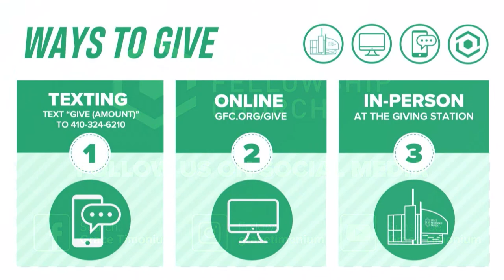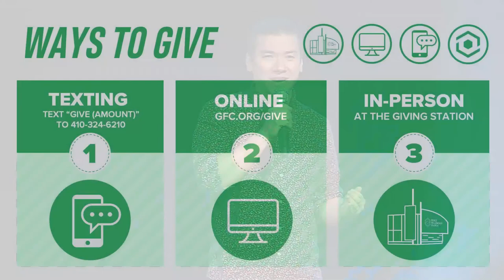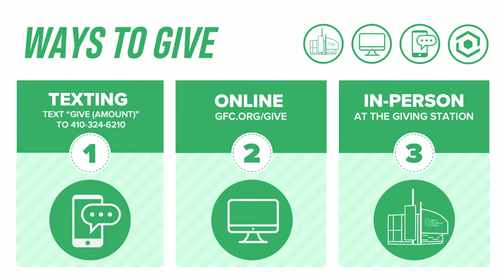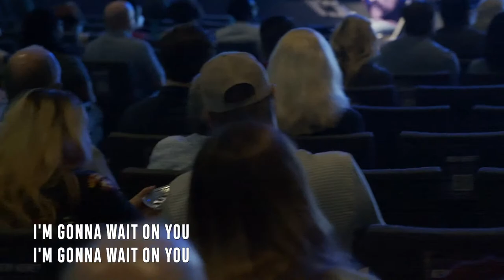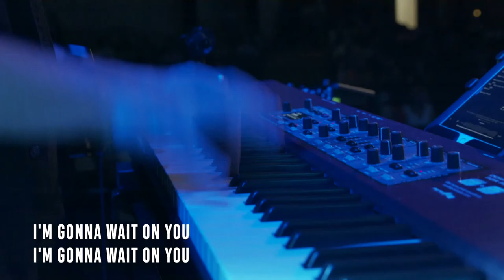Why?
Welcome to Grace Online!
At Grace, we hope you discover a family of believers in Jesus who are growing in the journey of faith together. Whether you’re uncertain about the person of Christ, unsure about your own commitment to Him or already a passionate follower of Jesus, we welcome you to be part of our community. Introduce yourself in the chat and let us know where you're from! 👋

Next steps
• Feel led to give? Partner with us!
• Looking to get connected? Jump in here!

Scripture references
Judges 6:13, Ecclesiastes 7:29, ROmans 8:20-22, Matthew 1:23, Revelation 21:3-6